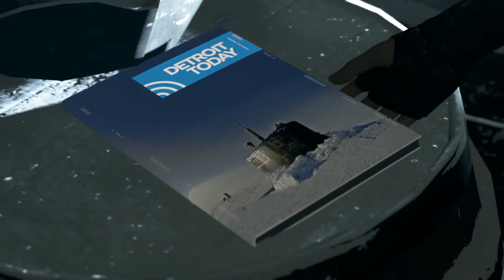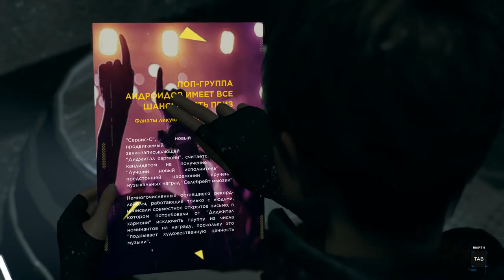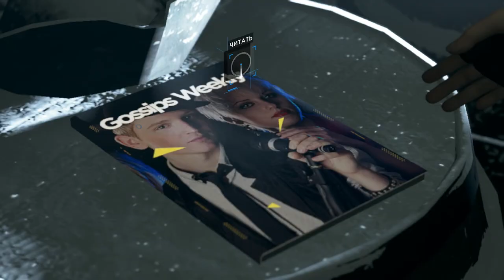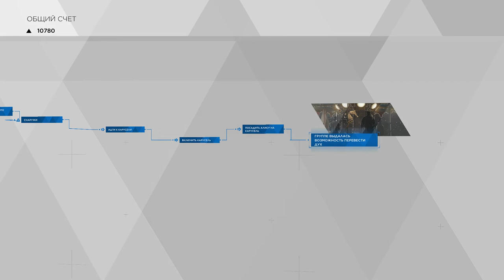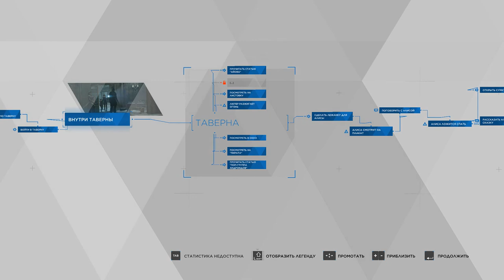Detroit Become Human - Пиратская бухта